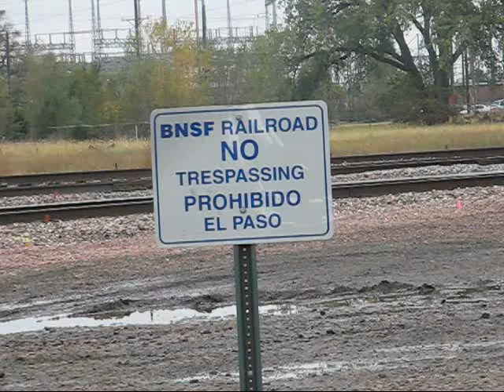WB BNSF Grain Train Passes Thru Steilacoom WA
WB BNSF grain train rolls thru Steilacoom WA

08/12